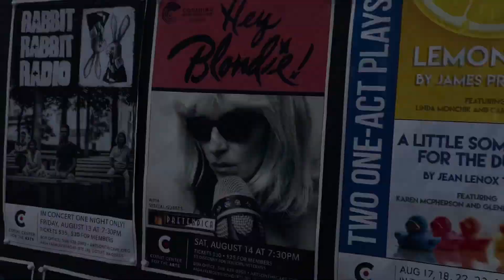Hey Blondie\tribute band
Hey Blondie! Tribute to Chrissy Hynde and Debbie Harry. Big fun!